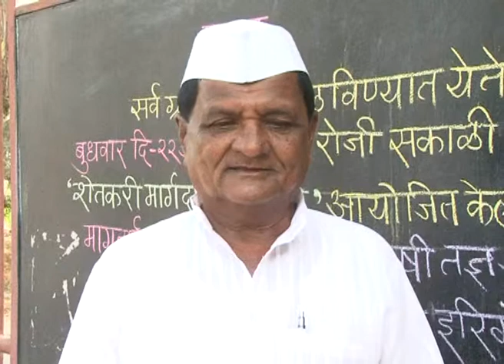ramdas agale adhyaksh adarsh gav bhagadi